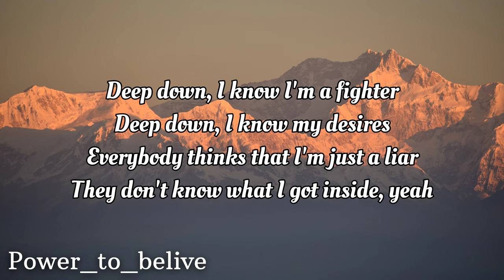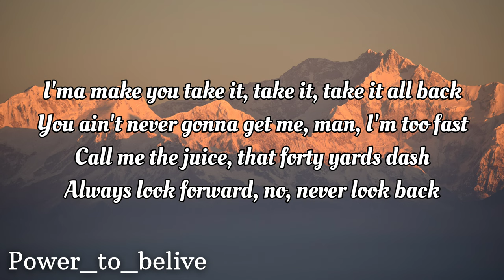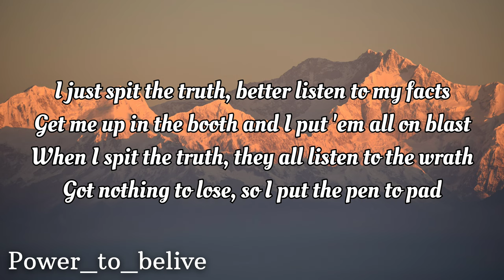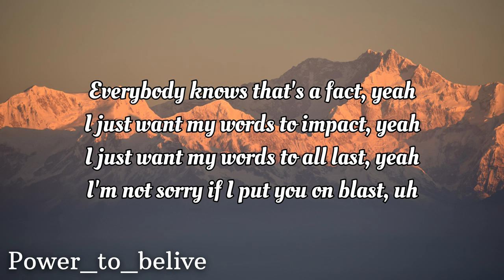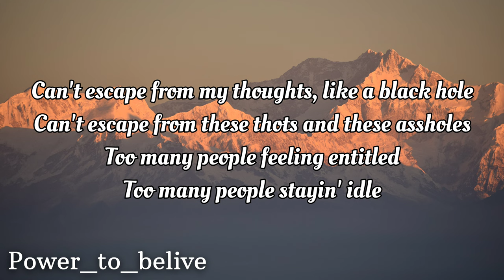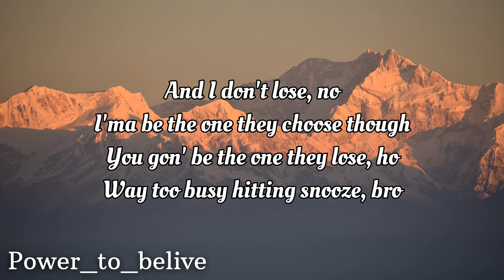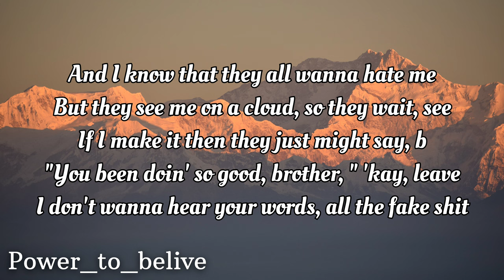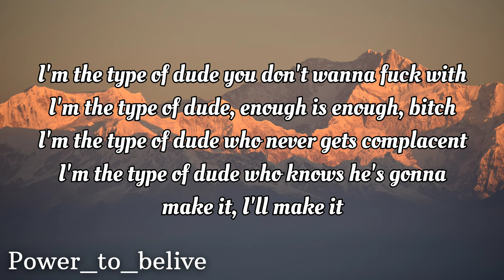NEFFEX - Make It (LYRICS)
Lyrics:
1st Verse:
deep down
I know I’m a fighter
deep down
i know my desires
everybody thinks that I’m just a liar
they don’t know what I got inside yuh
I’m the one to fight fire with fire
I’m the type who never lets me get tired
mess with me and they never will find ya
(im the type to pop off multiply up )
people tell me I won’t get it
they don’t know me cuz I’m cold winning
always in the 9th I close innings
always in my mind don’t know quitting
ima be the one that blows up in it
you gon be the one that shows up missing
ima be the one that knows my mission
you gon be the one with no ambition

ima make you take it take it take it all back
you ain’t never gonna get me man I’m too fast
call me the juice that 40 yards dash
always look forward no never look back
I just the spit truth better listen to my facts
get me up in the booth and I put em all on blast,
when I spit truth they all listen to the wrath,
got nothin to lose so I put the pen to pad,
that’s what I do hard work always lasts
and the pain’s not an act no it hurts real bad
but you have to attack what you want to attract or you’re gonna look back and regret what you lack uh
everybody knows that’s a fact yea
I just want my words to impact yea
I just want my words to all last yea
not sorry if I put you on blast uh

Hook:
they know just what they see on the outside
they don’t know just what I’m like on the inside
if you knew what I could do you’d watch your backside
if you knew what I could do you’d stay in at night
I’m the type of dude you don’t wanna fuck with
I’m the type of dude enough is enough bitch
I’m the type of dude who never gets complacent
I’m the type of dude who knows he’s gonna make it, I’ll make it

verse 2:
can’t escape from my thoughts like a blackhole
can’t escape from these thots and these assholes
too many people feeling entitled
too many people stayin idle
man I work every day for the title
and ima get it that thought is final
the way I think you could say is primal
kill or be killed im your rival
and I don’t lose no
ima be the one they choose tho
you gon be the one they lose hoe
way too busy hitting snooze bro
ima be the one to rise up in it
never gonna fall i fight till I get it
always stand tall got pride I’m grinning
I don’t really think I’ll ever find my limit.

and I know that they all wanna hate me
but they see me on the climb so they wait see
if I make it then they just might say b!
“you been doing so good brotha” k leave
I don’t wanna hear your words all the fake shit
na I want my day oners who been patient
all the same people never been complacent
we been working hard man we on the same shit
I’m not just a sinner I eat you for dinner
I’m not a beginner I’ll paint you a picture
i got a guitar at 8 played that shit every day
no I was not that great figured out how to play,
learned how to change the beat learned how to rap and sing
passion is everything loved it throughout my teens
10,000 hours so I could be fucking King hand me the crown or just get out my fucking ri